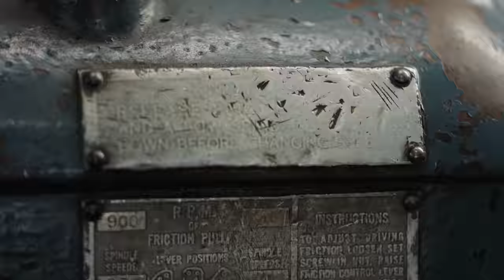The "Odd Rod" is a 470bhp V8-Swapped Mad Max Style Miata | Top Gear American Tuned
We guarantee you’ve never seen an MX-5/Miata like the “Odd Rod” before... Fabricator Tommy Reichenderfer has taken an NA Miata, swapped in a stroked Ford V8 and painstakingly changed every detail of the car to create a custom steampunk hot rod that’s as fun to look at as it is to drive. Rob Dahm gets the lowdown from the creator himself before taking the Odd Rod for a spin at one of NASCAR’s most revered tracks.